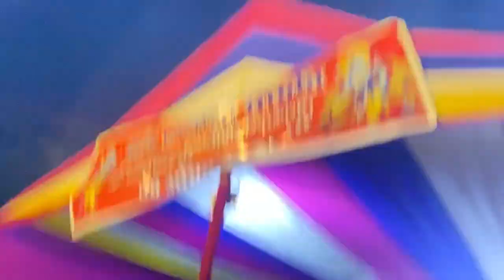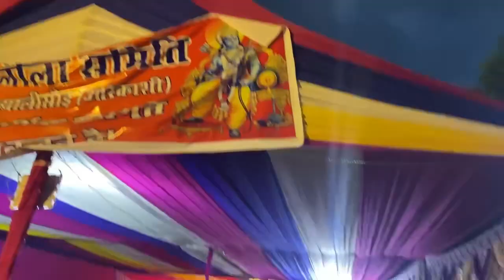श्री राम द्वारा रावण का वध महायुद्ध मैं । श्री राम भगवान ने किया दुष्ट रावण का वध ।